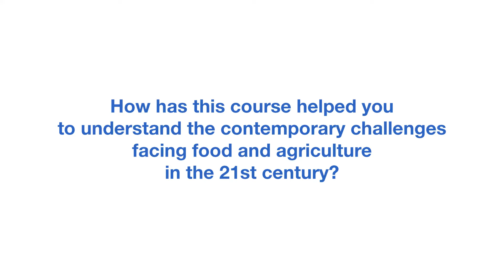Kevin Perujoholland - Understanding challenges facing food and agriculture in the 21st century?